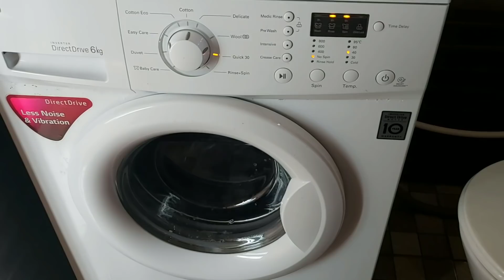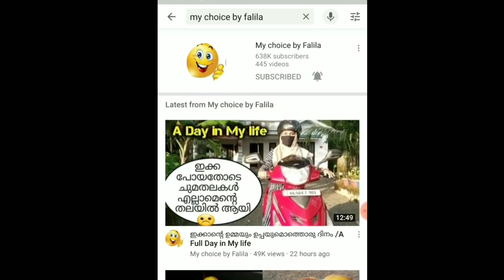പതിവിൽനിന്ന് വത്യസ്തമായൊരു ദിവസം /A full day in my life/my choice by falila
Nefu Henna: Watsapp no -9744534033

Nefu Henna: I'm on Instagram as @nafu_henna_designz. Install the app to follow my photos and videos.